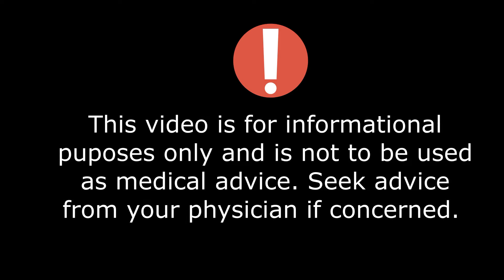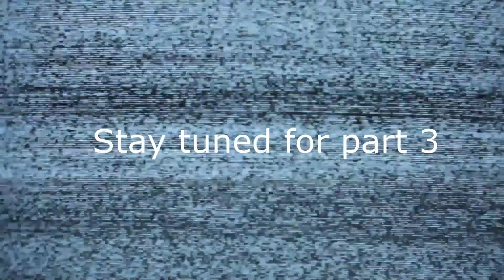MEDICINE MONDAY: WHAT HAPPENS WHEN YOU FAIL A MEDICAL SCHOOL EXAM/HOW DOES ONLINE EXAMS WORK AT SGU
What happens when you fail an exam in medical school? Does this mean you can't be a doctor? The answer is no, everything is going to be okay. Trust me, it is not the end of the world.

Sometimes failing is a blessing in disguise. The process of remediation can actually put you ahead of your classmates because you took the extra time to actually learn the difficult topic compared to some of your peers who probably passed by a point or two and still have gaps in their knowledge that they are unaware of. Do not feel like a failure. Grades are just for a moment, but being a doctor is for a lifetime and trust me, you will know and understand the material when it matters the most, when you are in front of your patient.

I know Caribbean Medical Schools can have a lot of negative stigma, but I would not change my mind or directory of how my journey in medicine has gone. SGU is an incredible school and I am so proud to be an MD Candidate for the class of 2024 from that University.

I hope you guys enjoyed this video and it was informative!

Sydney Miller's Instagram: sydney__nicole